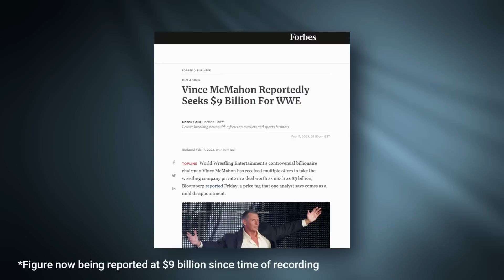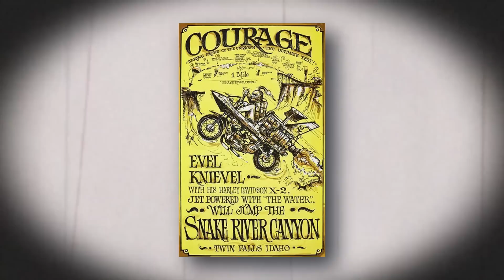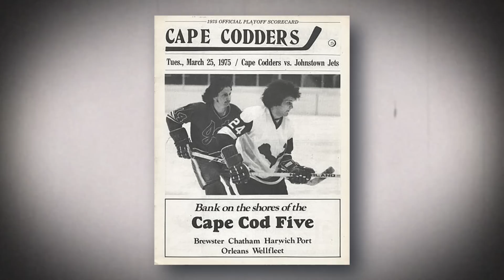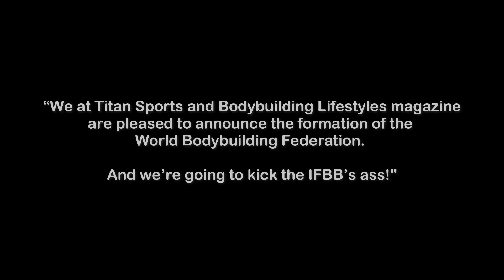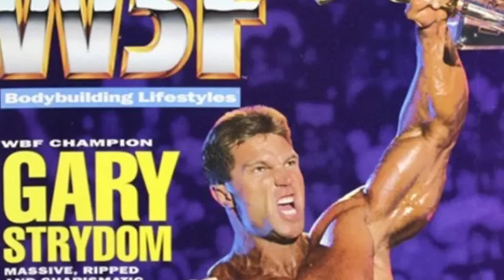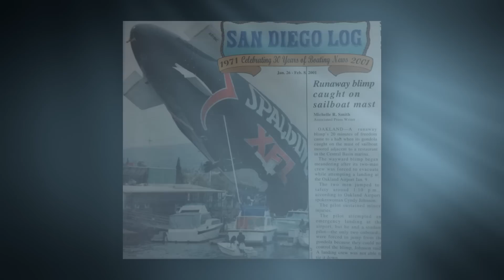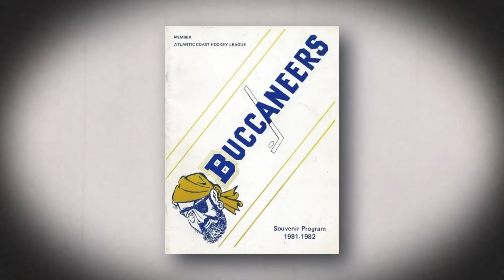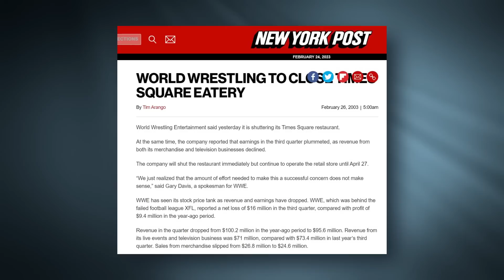5 Vince McMahon Ventures That Flopped Hard Outside WWE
Vince McMahon has built an empire out of professional wrestling, turning the WWF in the 1980's into the worldwide leader in sports entertainment, and today stands to make more than $3 billion dollars if he sells WWE this year. As we discover in today's episode however, Vince McMahon is far from a business tycoon outside the ring.